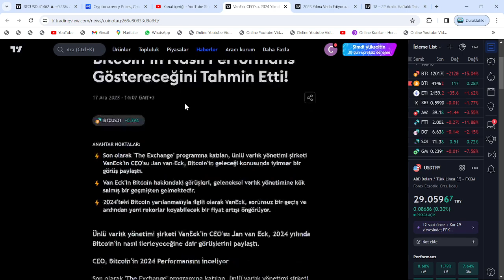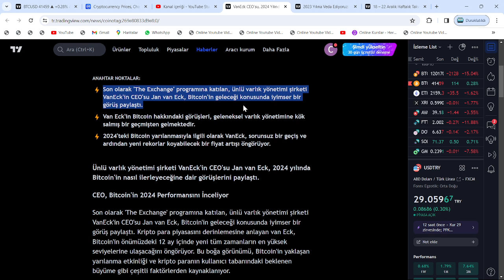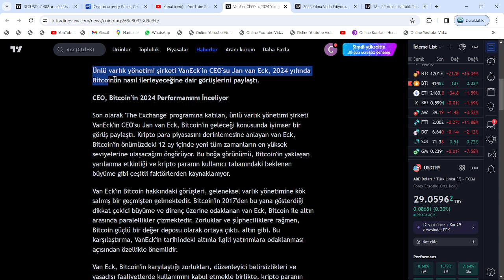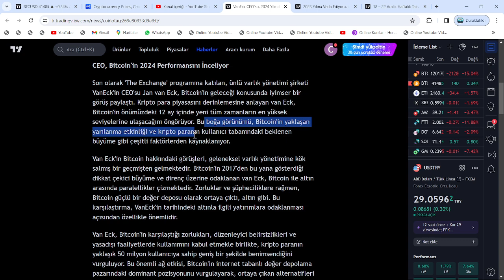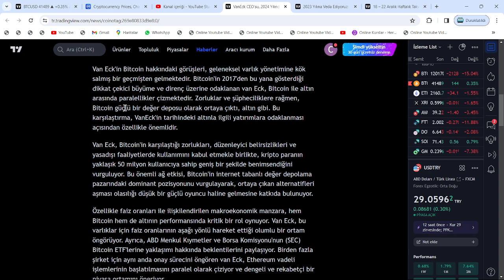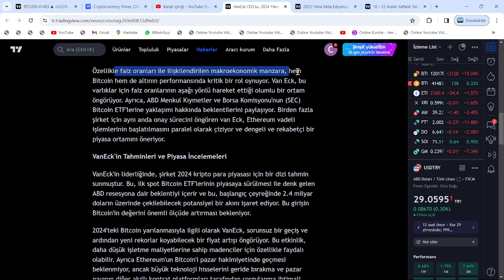DÜNYACA ÜNLÜ UZMAN, BTC VE ALTCOİNLERDE TÜM ZAMANLARIN FİYAT REKORUNA KISA SÜREDE ULAŞIM MÜJDELEDİ!🔥